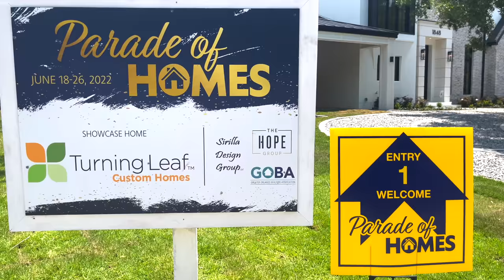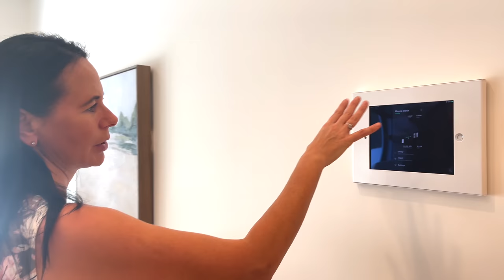США. ОБЗОР ДОМА за $1,600,000 | Парад Домов Орландо | Недвижимость Флориды | Винтер Парк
В этом выпуске:
Мы с риелтором Надей проведем тур по новому кастом дому из Парада домов 2022 года в престижном районе Орландо с хорошими школами - Винтер Парке

О ДОМЕ:
5 спален
5,5 ванных
402 кв.м
Участок 10,5 соток
Бассейн
Гараж на 2 авто
Паркинг на 2 авто
Материал 1 блок, 2 каркас
$1,600,000  Без участка
Винтер Парк, Флорида

Ссылка на следующий дом с парада домов:
ОБЗОР ДОМА за $1,700,000 | Парад домов | Санфорд, Флорида